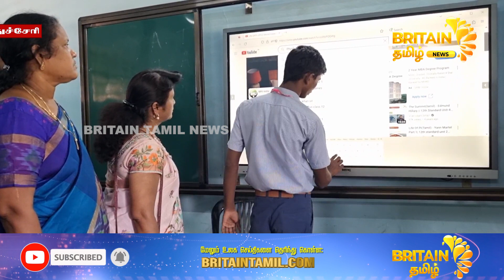அண்ணன் நாராயணசாமி சொல்வது போல் உடனடியாக ராஜினாமா செய்ய வேண்டும் |Narayanasamy says resign immeditely